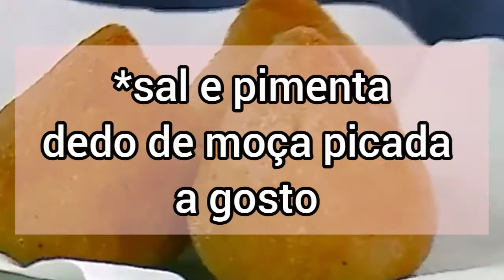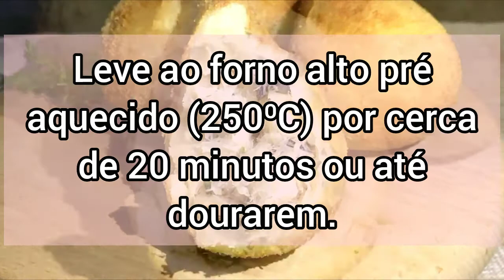COXINHA de ATUM (BÔNUS NOS COMENTÁRIOS)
Coxinha de Atum

Ingredientes:

Recheio:

2 latas de atum escorrido

½ cebola picada

1 colher (sopa) de coentro picado

2 colheres (sopa) de suco de limão

1 colher (sopa) de alho picado

¼ de xícara (chá) de aveia em flocos finos

Sal e pimenta dedo-de-moça picada a gosto

Massa:

600 g de inhame cozido e amassado com o garfo (já frio)

½ xícara (chá) de farinha de trigo

1 gema

2 sachês de caldo de legumes em pó

1 colher (sopa) de salsa picada

Para empanar:

1 clara levemente batida com 1 colher (chá) de azeite de oliva

Farinha de rosca misturada com colorau a gosto

Receitas com legendas para os ensurdecidos.
Vó Valda ensina suas deliciosas receitas, que encantam até hoje de forma simples, prática e SEM FIRULAS, para você que tem o dia corrido e não tem tempo há perder.
Se achou que a receita lhe ajudou, compartilhe com mais 5 pessoas, quem sabe não é a dúvida deles também.